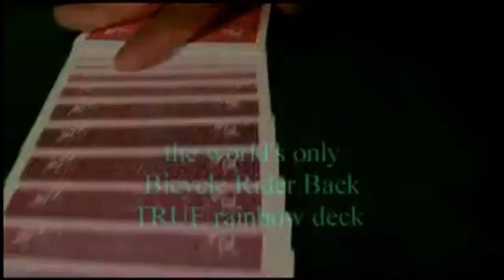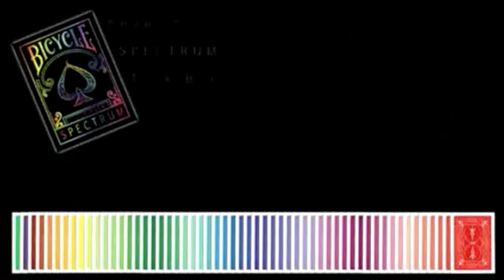Spectrum Deck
World Magic Shop DO NOT SELL Every product listed anymore. for the items we sell. Quality not Quantity :-) FIRST PRINT RUN!

The SPECTRUM deck is not a trick. It's a UNIQUE and BEAUTIFUL deck of cards which CAN be used in many magic effects.

The SPECTRUM deck is the world's first and only TRUE Bicycle rainbow deck! What does that mean exactly? In 2001, Cosmo Solano had been performing a "rainbow deck" routine for years and always WISHED that he could LITERALLY change the color of the deck not the cards. (A TRUE color change wouldn't involve changing back design, JUST the color!) Changing the deck was a nice trick, but not MAGIC.

The standard 54 cards (Jokers included) will make up a beautiful spectrum of colors. Plus two "gaffs" are included.

The cards are manufactured by U.S. Playing Card Company, on highest quality stock with the "Magic Finish" (the preferred finish for professionals). Custom Jokers and a custom Ace of Spades have been designed for this deck as well. The rest of the faces will be the classic, 808 Bicycle design and yes, there is a built in "reveal"!